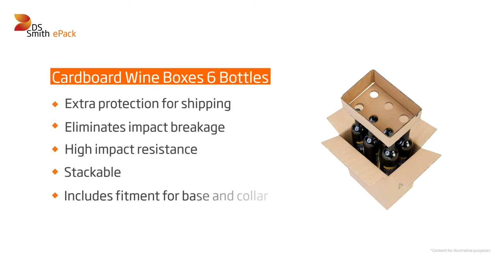Bottle Boxes - Cardboard Wine Boxes 6 Bottles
Wine bottles are a real challenge to ship: at DS Smith ePack, we have designed a unique bottle shipping boxes range, that secures and stabilise the bottle in transit.

Extra protection for shipping / Eliminates impact breakage / High impact resistance / stackable

Recommended for: Wine and spirit merchants, and online grocers and delicatessens.